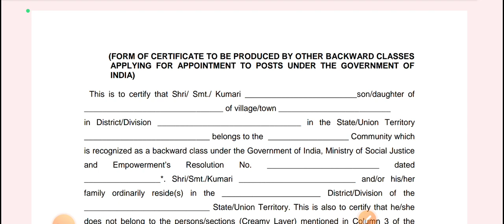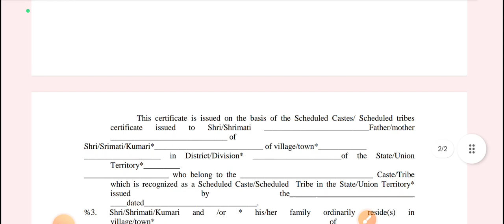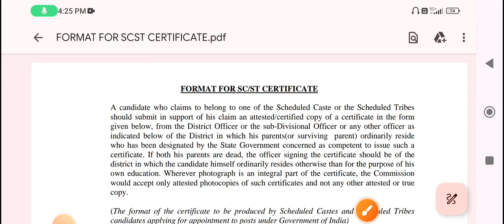central caste certificate kaise banaye, central caste certificate form kaise bhare, OBC/SC/ST format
SSC, RAILWAY, UPSC, CISF, CRPF, SSB  जैसी सभी भर्ती के लिए आपको central caste certificate बनबाना जरुरी है |
How to Apply for Caste Certificate - जाति प्रमाण पत्र कैसे बनवाये?
How to make central caste certificate for Railway Alp | Technician | Group D | STEP by STEP Must SEE
caste certificate
jharsewa
obc certificate
cast cer
sc certificate
rtps online
sc st obc certificate
caste certificate online
obc application
nadakacheri login
sc st certificate
caste certificate online apply
rtps online apply
sc caste certificate
obc certificate apply online
sc st obc application
sc st application
obc certificate online
caste certificate application
st certificate
obc caste certificate
obc online application
caste certificate online application
sc certificate online apply
obc certificate apply
nadakacheri app
sc st obc online application
rtps service
community certificate apply online
caste certificate verification
jati awasiya online
scheduled caste certificate
caste certificate apply
rtps login
jharsewa tracking
sc st obc online
nadakacheri website
caste and income certificate
central caste certificate
sebc caste
central obc certificate
sc st obc apply
sc st caste certificate
nadakacheri online
sc obc certificate
nadakacheri online application
nadakacheri income certificate
caste income certificate
online sc certificate
rtps service online
jati niwas online
sc st obc caste certificate
income caste
meeseva caste certificate
application for sc certificate
community certificate meaning
wwwnadakacheri
nadakacheri kar
online obc apply
caste certificate valid
scheduled caste certificate apply
sc st online application
wbcaste certificate
st caste certificate
caste certificate verification online
caste and income certificate verification
jati awasiya
nadakacheri services
nadakacheri home page
caste certificate no
cast satifiket
sc obc online
cast certificate no
rtps digital certificate
sc caste certificate online
sc st apply
sc certificate online application
st certificate online
jati niwas
caste verification
jharsewa palamu
digital caste certificate
maratha caste certificate
general caste certificate
sc st obc online apply
nadakacheri certificate verification
ack nadakacheri
meeseva birth certificate
apply for central obc certificate
inter caste marriage certificate
rtps counter
caste and income
jharsewa login
apply for obc certificate
rtps apply
application for obc certificate
nadakacheri login page
scheduled caste certificate online apply
sc obc application